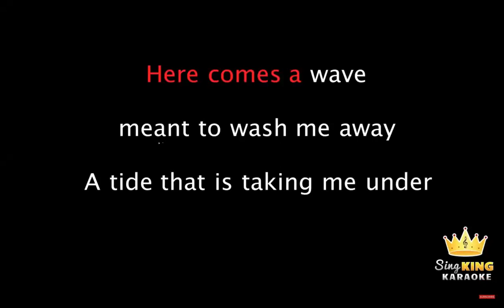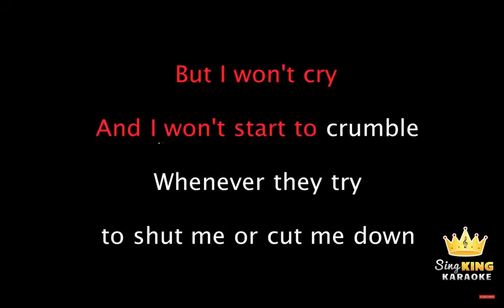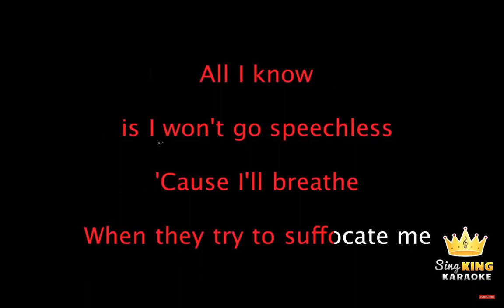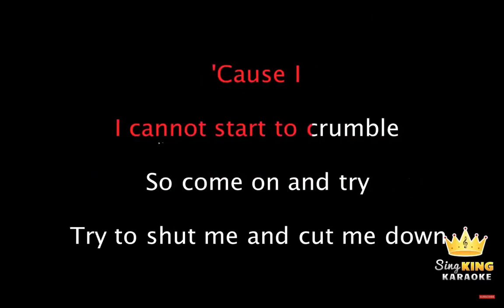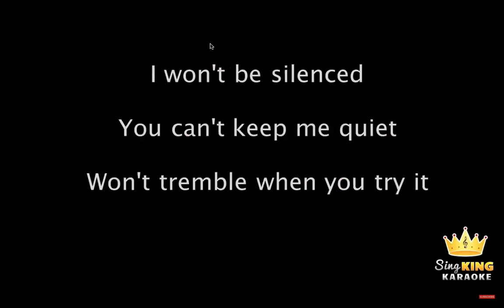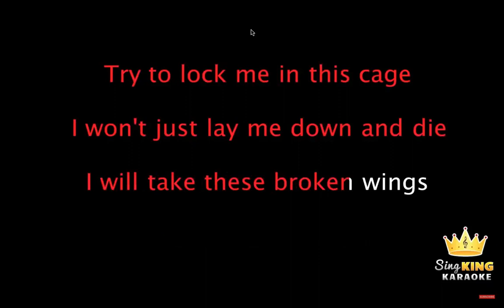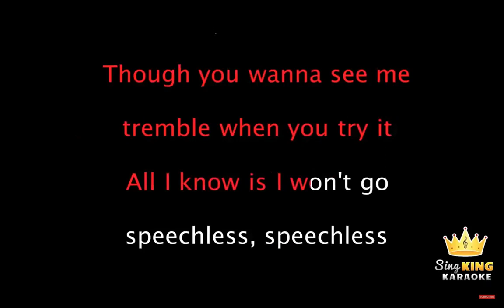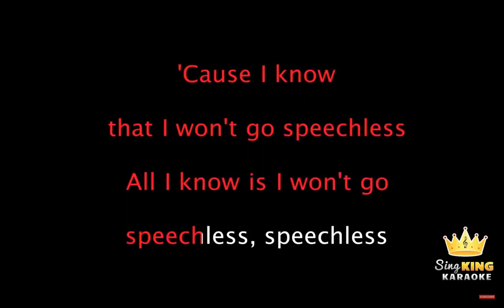Speechless by Noami scott, cover by The Black Owl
Hey guys, in this video, I sang speechless by Nomi Scott. This song is from the movie Aladdin. Have you watched Aladin? Here's the link to the karaoke video:
Please check that out.
Please let me know if you've already watched them and which one was your favorite.